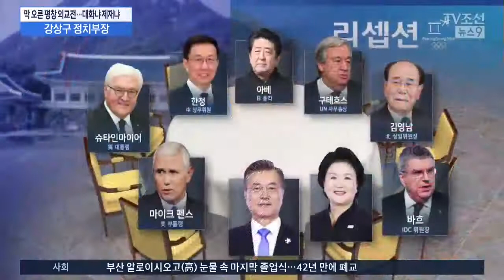평창 외교전 개막…남북정상회담-대북추가제재 기로 [뉴스 9]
북한 비핵화의 중대 고비가 되는 평창 외교전의 막이 올랐습니다. 그러나 예상했던 대로 상황이 만만치 않습니다. 강상구 정치부장이 나와 있습니다.

정상급 인사들이 많이 와 있지요? 오늘 문재인 대통령이 바빴겠는데요?